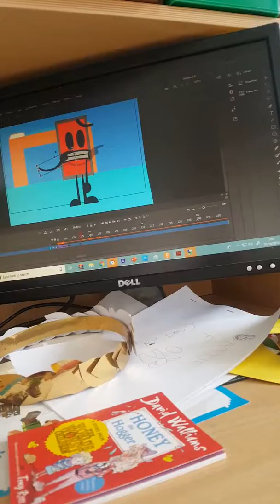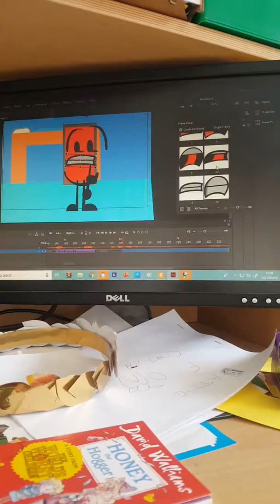TSSO episode 1 timelapes